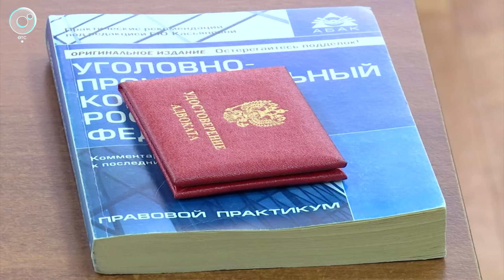С доски почета на доску позора: экс-чиновника из Новосибирска обвиняют во взятке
В загородной резиденции экс-руководителя Управления экономической безопасности и противодействия коррупции Новосибирского областного Главка МВД Владимира Вялкова прошли масштабные обыски. О причинах и следствиях рассказываем в программе «Экстренный вызов» Телеканала ОТС.